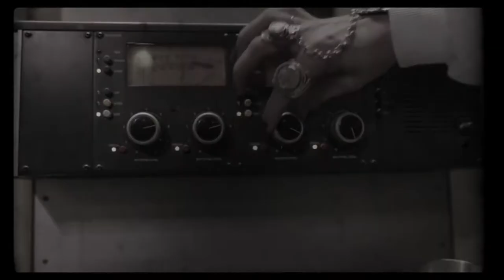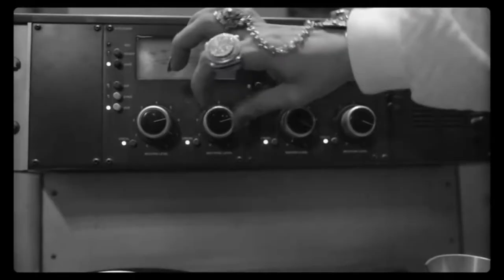FLORA MATOS - COMO FAZ WEBCLIPE OFICIAL (REMIX)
Musica da artista Flora Matos - Como Faz
Letra : Flora Matos
Prod : De La Skull
Mix : De La Skull
Master : De La Skull & Fabiano Talisca